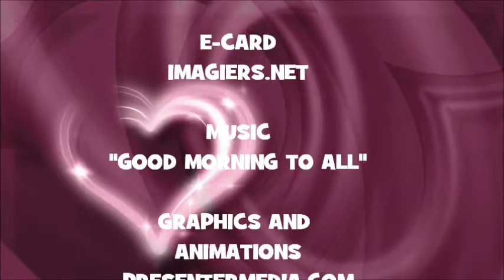¡FELIZ CUMPLEAÑOS KAITLYNN!